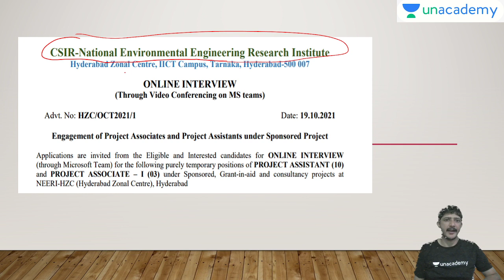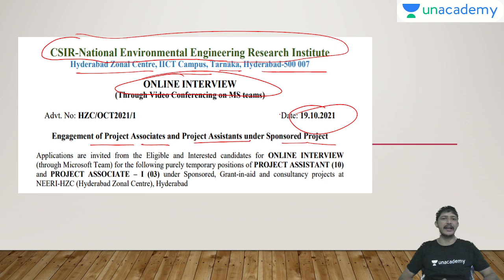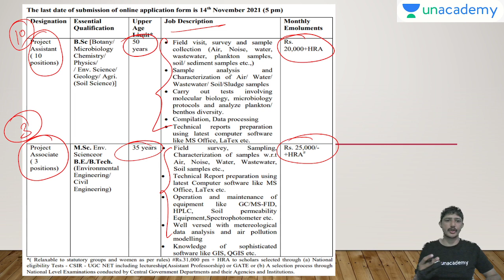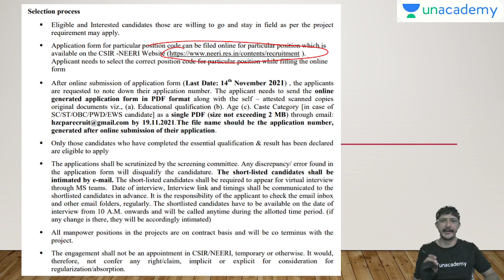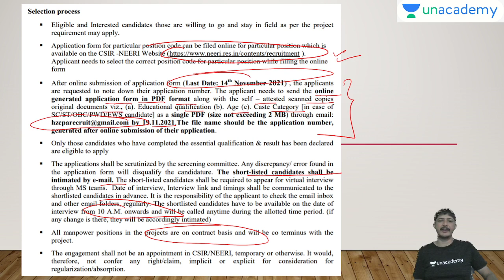CSIR NEERI Recruitment | Graduate/PG/NET/GATE | Freshers Eligible | Online Interview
Amit Malik and other Top Educators take classes on Unacademy App.

UMANG Batch: -
Morning Schedule
8:15 AM - Mathematical Science by Keshav Gilotra
8:45 AM - Physical Science by Jeevitesh Rajput
10:00 AM - Chemical Sciences by Ajay Pathak
11:00 AM - Mathematical Science by Amit Malik

JEET Batch: -
12:00 PM - Chemistry by Rajesh Bisnoi
3:00 PM - Mathematical Science by Amit Malik
4:00 PM - Chemical Sciences by Ajay Pathak
6:00 PM - Chemical Sciences by Ajay Pathak
7:00 PM - Physical Science by Jeevitesh Rajput
7:30 PM - Mathematical Science by Keshav Gilotra
5:00 PM - Chemistry by Alok Panwar
9:00 PM - Chemistry by Rajesh Bisnoi
9:30 PM - Mathematics by Ishika Agarwal

Unacademy Subscription Benefits:
1. Learn from your favourite Educator
2. Dedicated DOUBT sessions
3. One Subscription, Unlimited Access
4. Real time interaction with Educators
5. You can ask doubts in live class
6. Limited students
7. Download the videos & watch offline

Get the CSIR UGC NET Iconic Advantage:
1. Personal Coach
2. Study Planner & Bi-weekly Reviews
3. Dedicated Doubt Clearing Space
4. Personalized Test Analysis
5. Study Booster Sessions
6. Preparatory Study Material
7. All the Unacademy Subscription Benefits